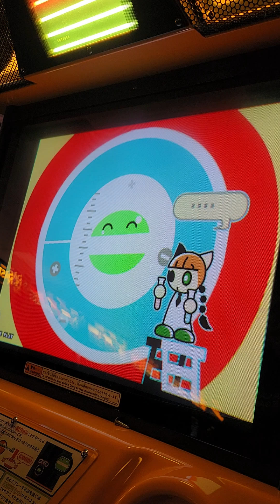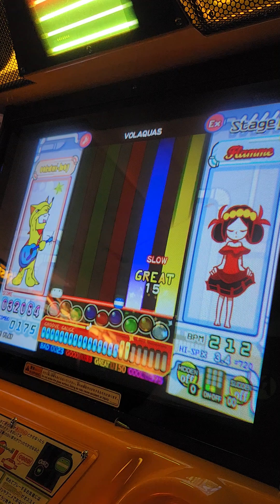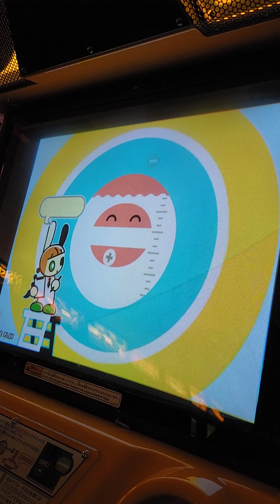{pop'n} VOLAQUAS EX49 EASY CLEAR A